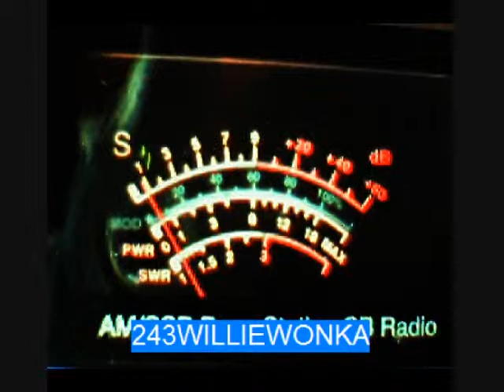Gray Squirrel(NY), 66(MI) 11/22/09.wmv